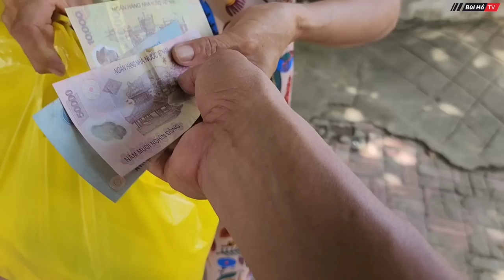Điềm báo khi chim lạ bay vào nhà ÚT NHỨT ngày bà cụ lâm bệnh nặng | Bùi Hồ TV